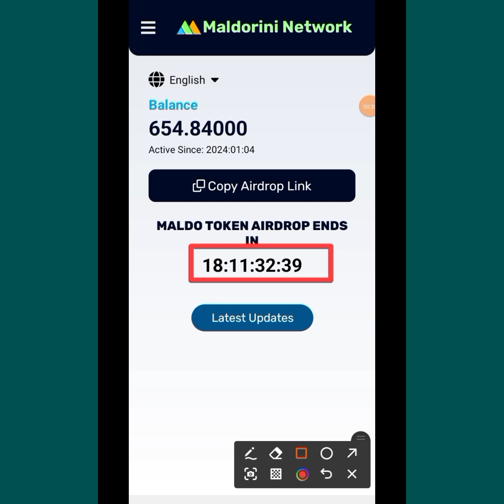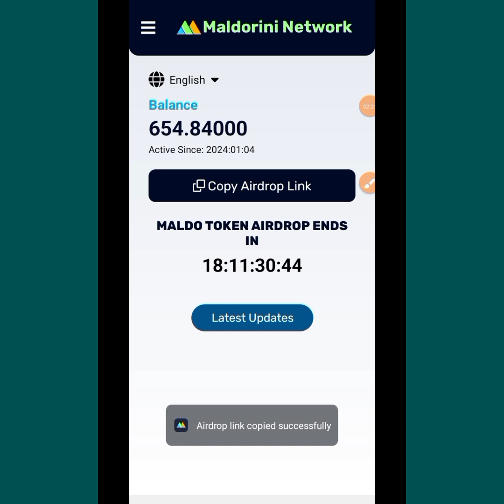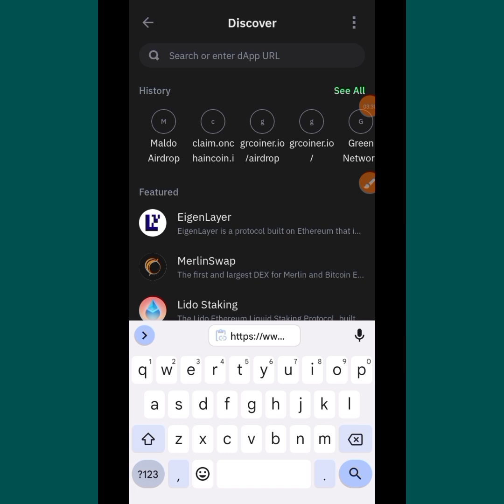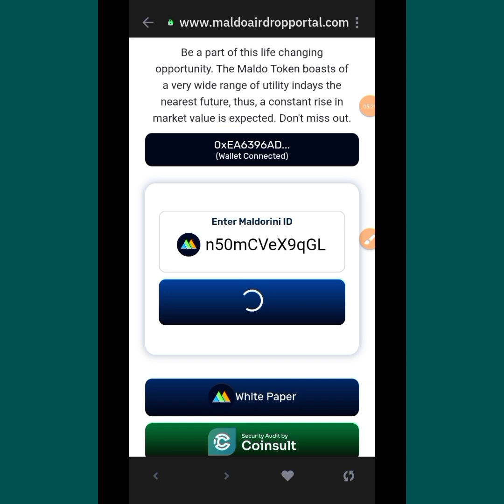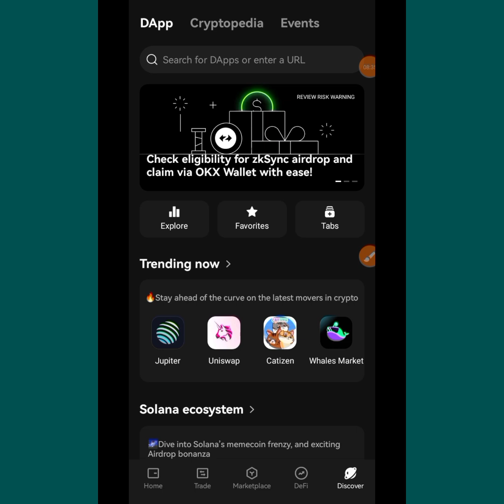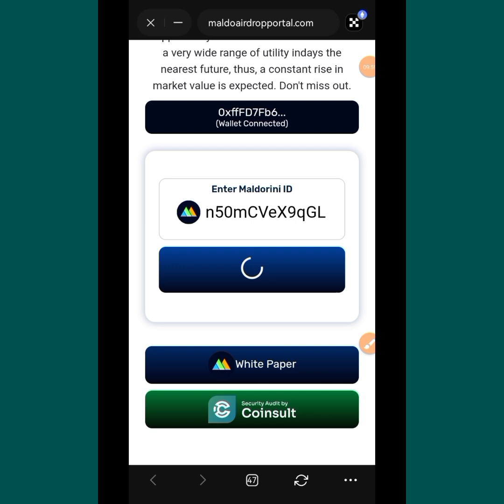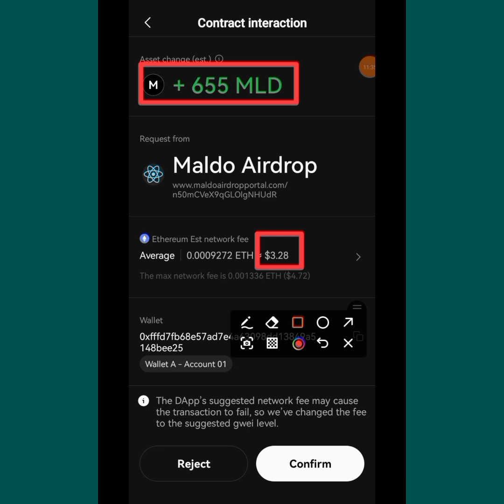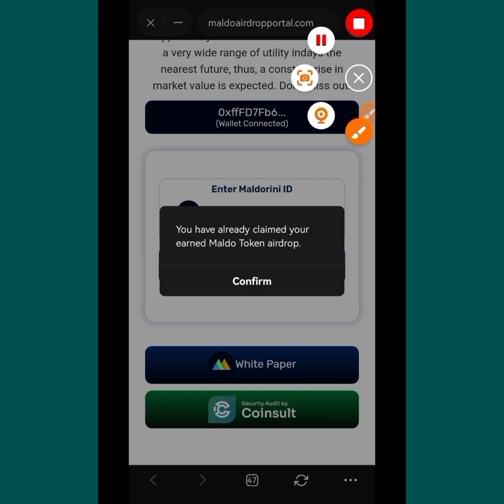HOW TO CLAIM YOUR MALDORINI TOKEN TO YOUR TRUST WALLET, META MASK AND OKX WALLET_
follow every guide, and don't make mistakes,. make sure your watch till the end.

good luck 🤞